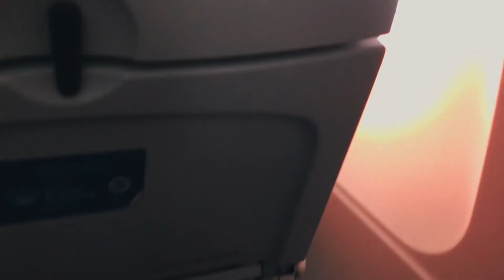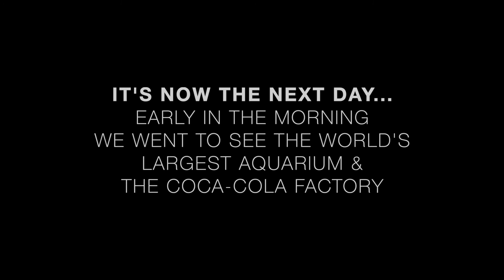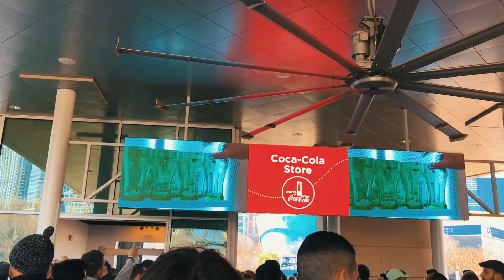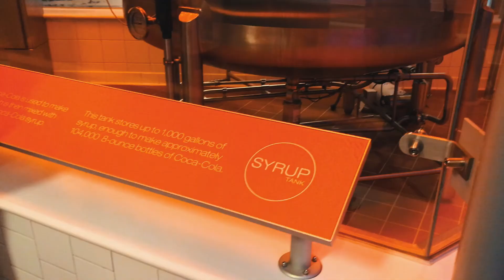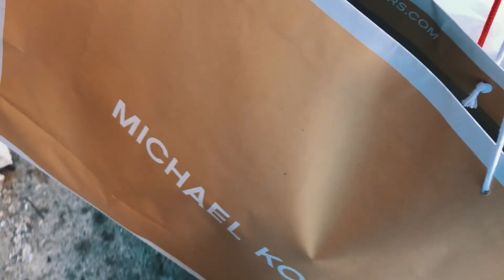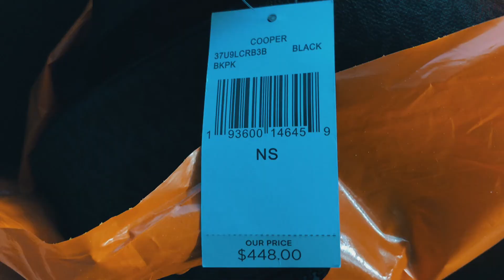U.S Vlogs: ALMOST DIED!, Atlanta & Florida (EP 3)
So yeah...i leave San Francisco and have a beautiful flight to Atlanta where we go on some tours from the Coca-Cola Factory to chilling at my cousins apartment to a road trip down south and into Florida and it gets WILD.